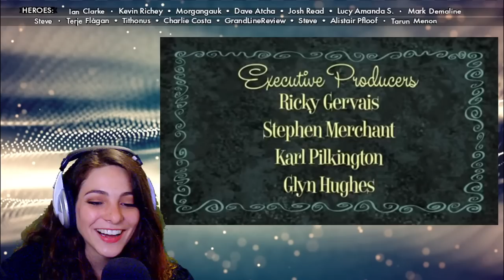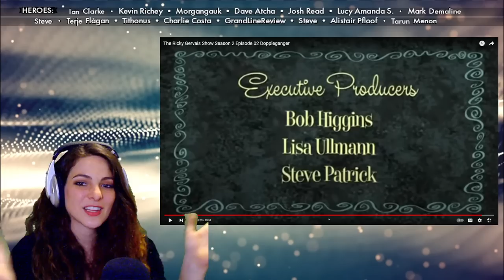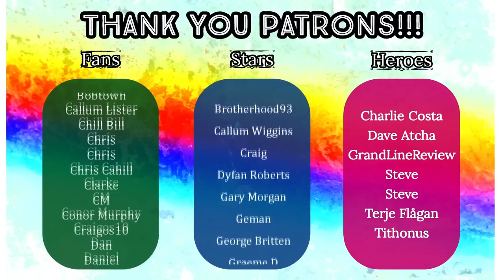American Reacts -THE RICKY GERVAIS SHOW - S2 E2 Doppleganger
Original Video: The Ricky Gervais Show Season 2 Episode 02 Doppleganger

HEROES:
🍀 Ian Clarke
🍀 Kevin Richey
🍀 Morgangauk
🍀 Dave Atcha
🍀 Josh Read
🍀 Lucy Amanda Siobhán Anyte Emily Tegea
🍀 Mark Demaline
🍀 Alistair Pfloof
🍀 Tarun Menon

STARS:
🍀 Terje Flågan
🍀 GAZB87YORKSHIRESALT

FANS:
🍀 Dan Keating
🍀 Rob R
🍀 DeadManProp
🍀 Rusty Dog
🍀 Matt Hardy
🍀 Superslam
🍀 Friendly Neighbourhood Steve
🍀 Well Really!
🍀 Oh2one2
🍀 Huaysai